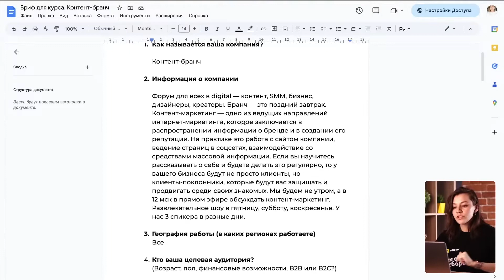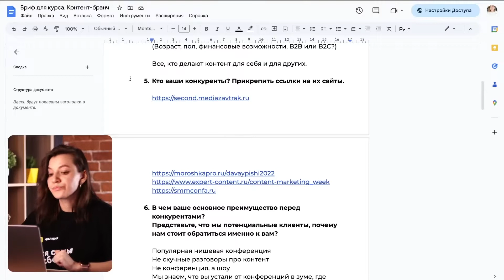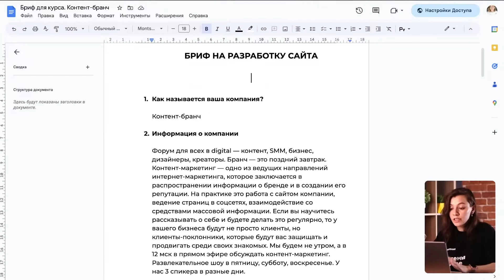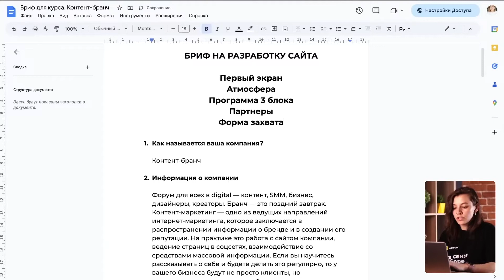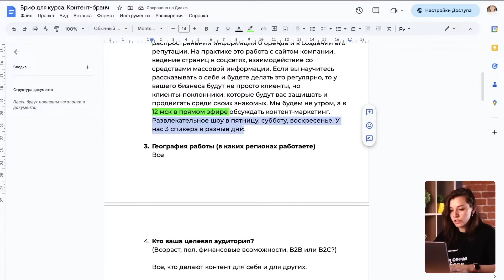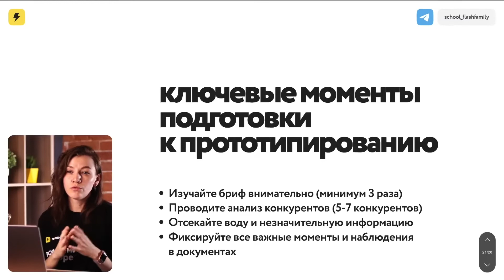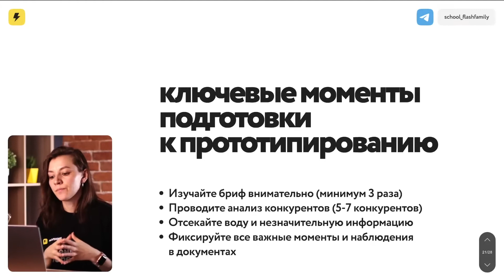4 шага к подготовке прототипа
Как подготовиться к созданию прототипа и проанализировать конкурентов, расскажет контент-директор студии «Молния» – Виктория Цыплакова.

00:00 – Введение
00:23 – Пример брифа
00:44 – Где искать конкурентов?
02:12 – Как анализировать конкурентов?
02:39 – Выжимаем важное из брифа
05:49 – Ключевые моменты подготовки к прототипированию